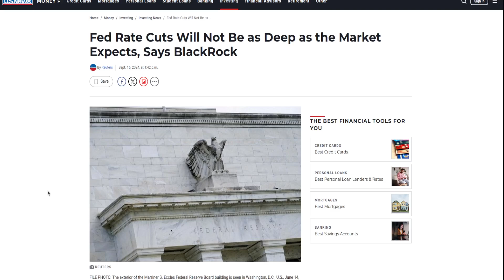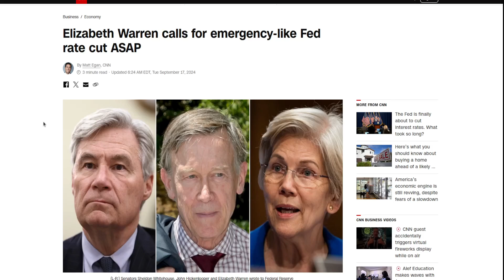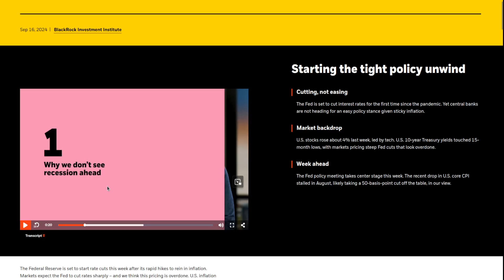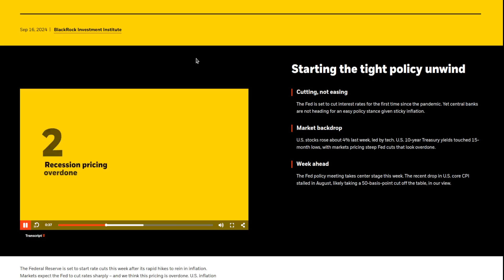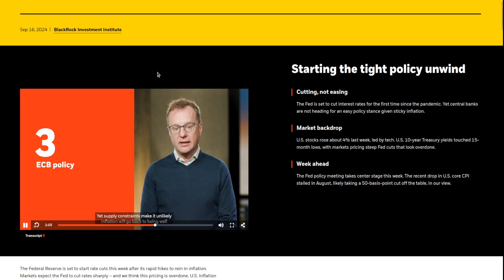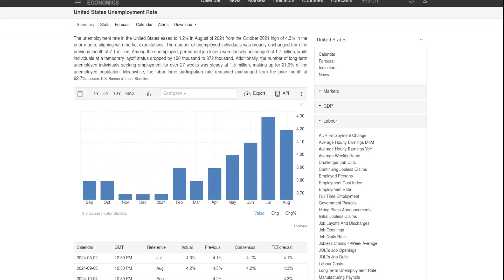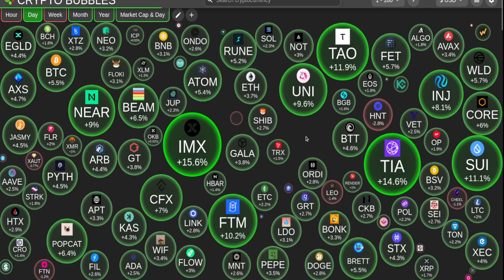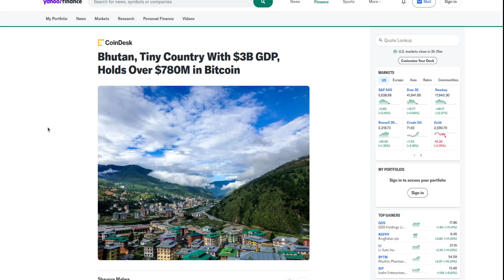Iata ce DEZVALUIE cea mai mare companie a lumii despre viitorul BITCOIN & al PIETEI CRYPTO!